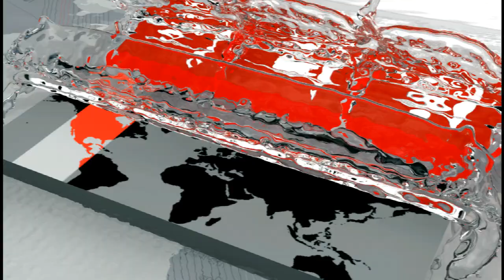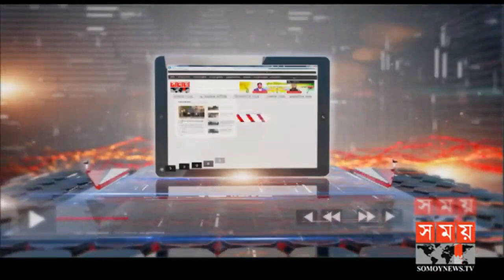সাংবাদিকের কাছে ধরা খেলেন ইঞ্জিনিয়ার! | বললেন -নলেজে আছে ইন্টারভিউ দিবো না! | Rangpur City News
'নলেজে আছে ইন্টারভিউ দিবো না' -সাংবাদিকের কাছে ধরা খেলেন ইঞ্জিনিয়ার! | Rangpur City News Update